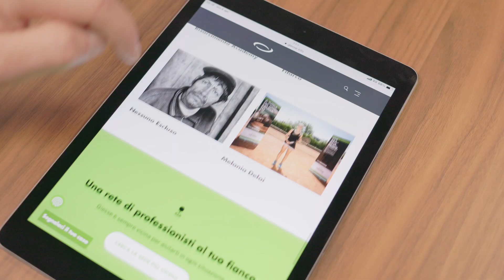TRAILER. Paraplegico a 25 anni a causa di un infortunio sul lavoro: la storia di Antonio Polichetti.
Antonio Polichetti è rimasto in sedia a rotelle a 25 anni a causa di un infortunio sul lavoro e ci racconta la sua storia.

Se sei vittima di un infortunio sul lavoro o conosci qualcuno che ne è rimasto coinvolto, contattaci. Ti forniremo un parere gratuito e personalizzato fino ad ottenere, insieme, il giusto risarcimento dei danni che hai subìto.